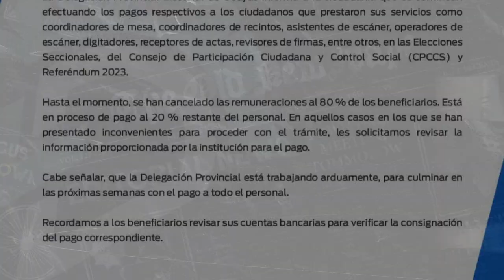Denuncias contra el CNE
Denuncias contra el CNE . Miembros de las juntas receptoras del voto, aún no reciben pagos. Mira este reportaje realizado por @DonaldDiazph para LaDefensaEC